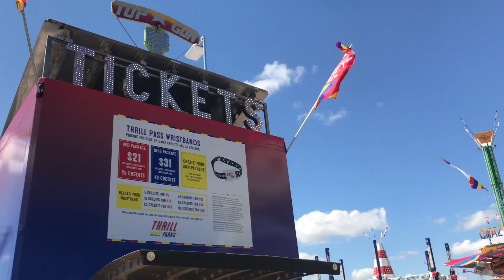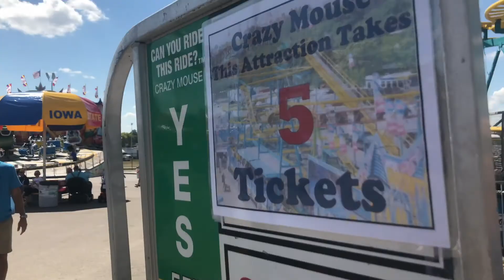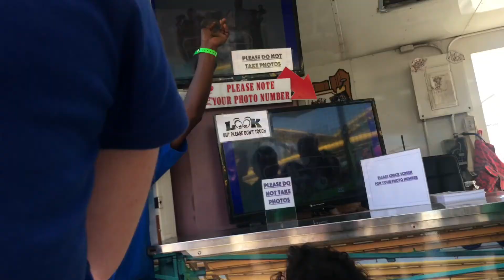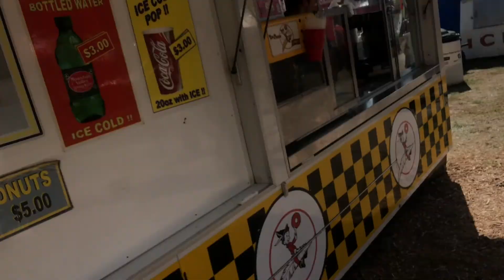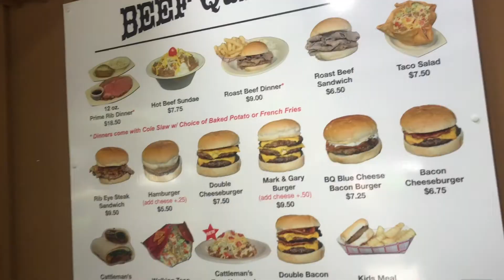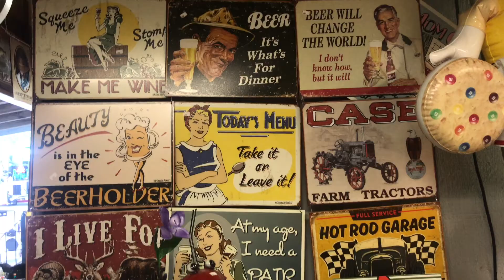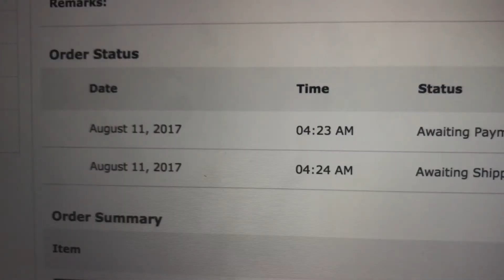I ALMOST SLIPPED OUT OF A SKETCHY ROLLER COASTER?!?(Vg #3)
Well... or at least my hat;)
 Iowa State Fair RIDE day!
CAN WE BREAK 20 LIKES ON THIS VIDEO!?!